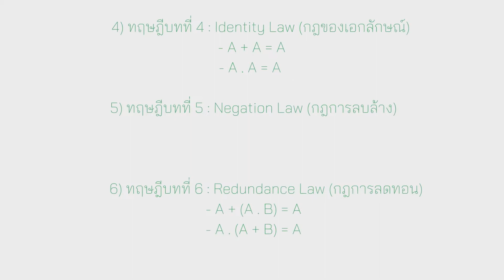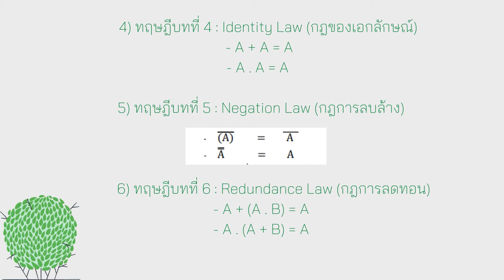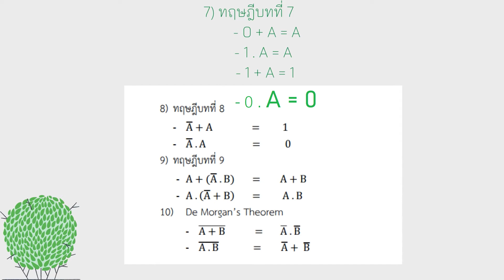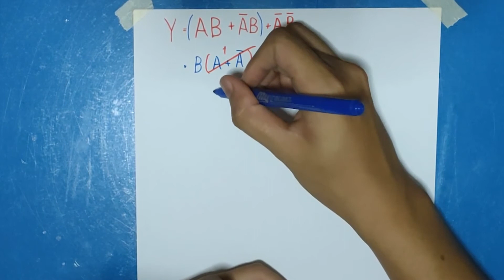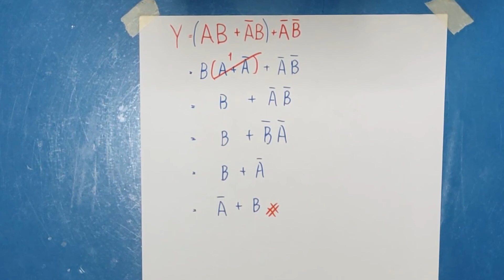พีชคณิตบูลีน